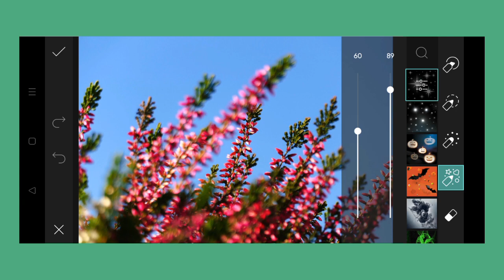Trending HDR video | A Screen Of Pure Pink sdc editing cc | Background | Bp Backdrop A380F K #100